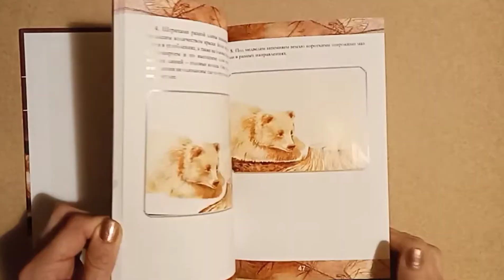Julia Latte. Кофейный рисунок на форзаце книги.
Для рисунка использован растворимый кофе.

Для освоения навыков кофейного рисования вы можете приобрести электронную версию книги "Кофеграфия. Кофе как искусство". В ней содержится теория про материалы и инструменты, подробно описана техника рисования, дан рецепт кофейной краски, показаны различнные приёмы (этенсель, штампинг, выдувание, резерваж и др.). Также книга включает 3 пошаговых фото мастер-класса по рисованию на бумаге и на холсте. Доступна к заказу по ссылке
(стоимость электронной версии 200руб)

Книга "Большое кофейное путешествие" включает истории кофейных художников из 18 разных стран с примерами их работ. Книга-билингва - сразу на двух языках (русский и английский). Она будет интересна кофеманам, художникам (стоимость электронной версии 200руб) ссылка для заказа

Сразу после оплаты Вы получите файл с книгой на Вашу электронную почту, указанную при оформлении заказа.